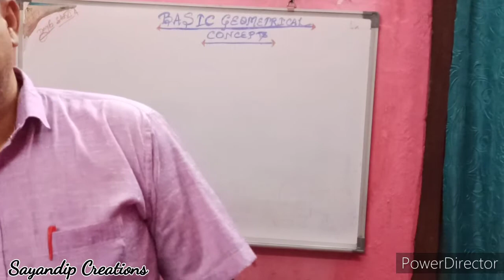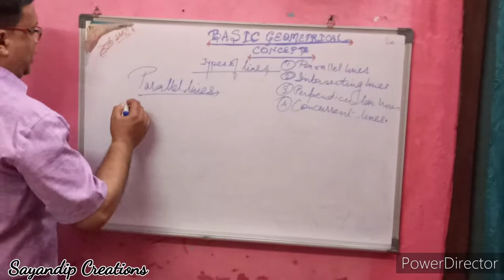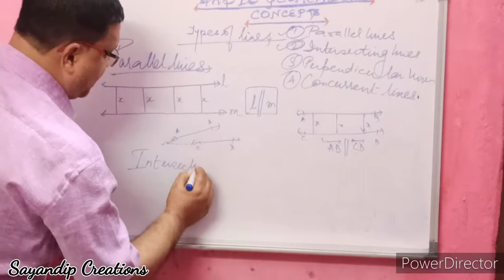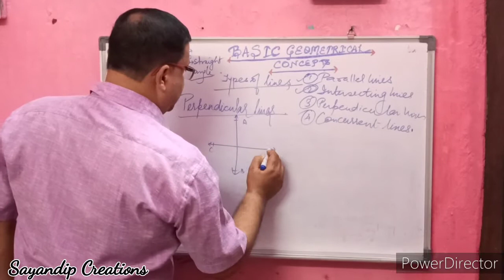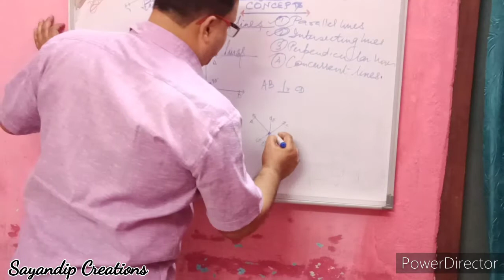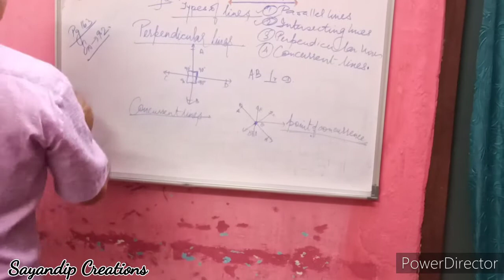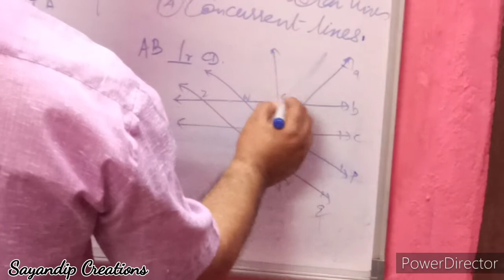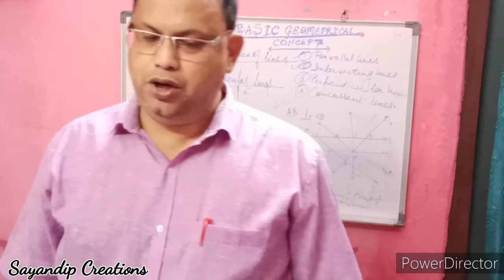Class VI Basic Geometrical Concepts By Tridip Kumar Saha